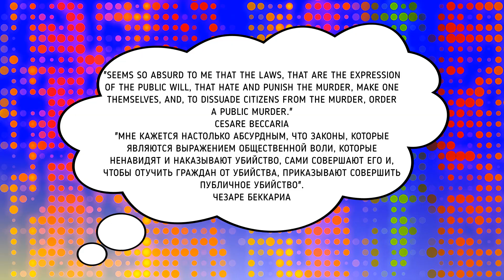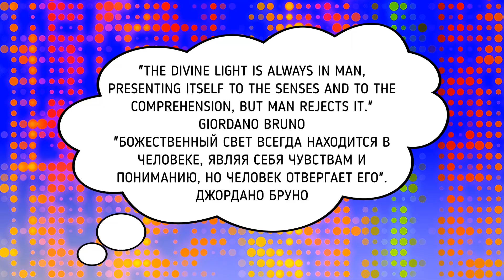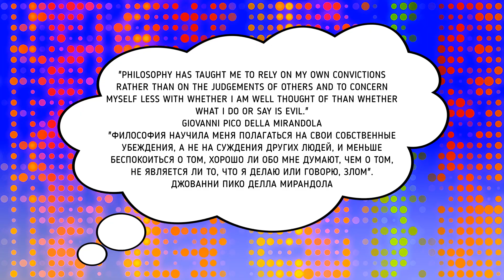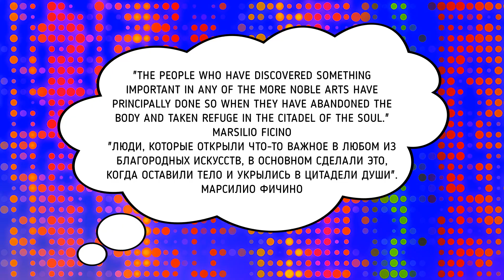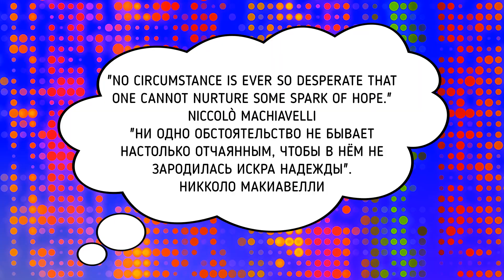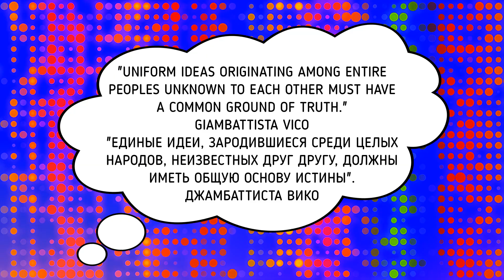🟣 Итальянская философия / Filosofia italiana / Кратко / Часть 2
ВИДЕО ПРЕДНАЗНАЧЕНО ДЛЯ НЕПРЕДВЗЯТОГО / БЕСПРИСТРАСТНОГО ИЗУЧЕНИЯ.
СООТВЕТСТВЕННО, НЕ ИМЕЕТ ЦЕЛЕЙ: УНИЗИТЬ / ОСКОРБИТЬ / ПРИЗВАТЬ К ЧЕМУ-ЛИБО И Т.Д.
ЕСЛИ БУДУТ НЕТОЧНОСТИ, ИСПРАВЬТЕ МЕНЯ.
ЕСЛИ ВАМ ЧТО-ЛИБО НЕ ПОНРАВИЛОСЬ, НАПИШИТЕ В КОММЕНТАРИЯХ. ЧТОБЫ МОЖНО БЫЛО СГЛАДИТЬ НЕДОРАЗУМЕНИЯ.
СПАСИБО!
00:00 ИТАЛЬЯНСКАЯ ФИЛОСОФИЯ
00:39 ВОЗРОЖДЕНИЕ
01:38 ГУМАНИЗМ
04:28 НЕОПЛАТОНИЗМ
06:09 МАКИАВЕЛЛИ
08:29 ЭПОХА ПРОСВЕЩЕНИЯ